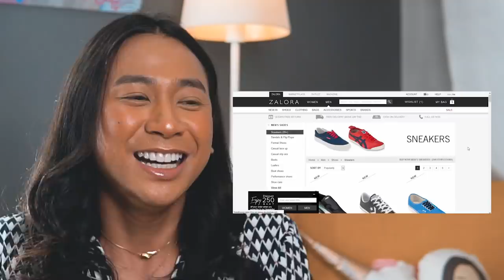BELANJA 25 JUTA GRATIS DALEM 3 JAM - ONLINE SHOPPING HAUL || Jovi Hunter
periscope : joviadhiguna

me and my partner local brand official instagram : @_pour_

thanks for stopping by loves!

i hope you had lotsa fun, cause i know i do

xxxxxxxx